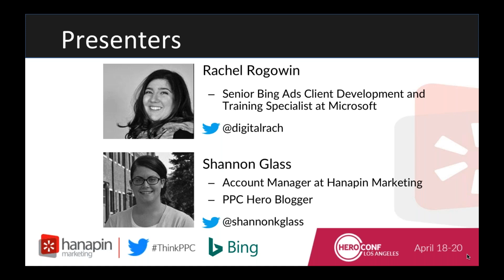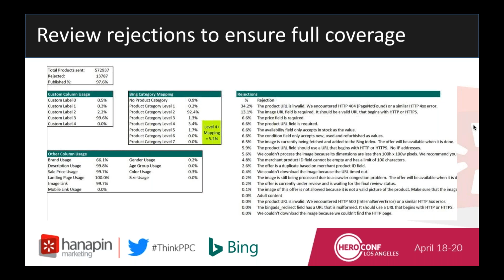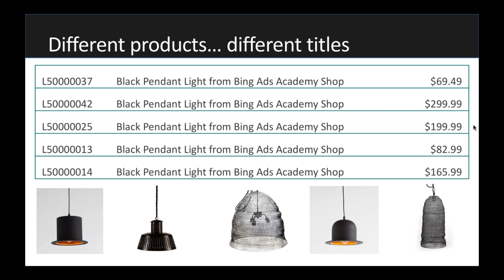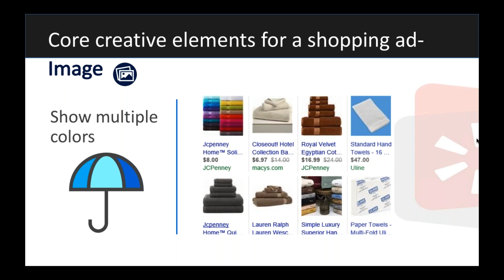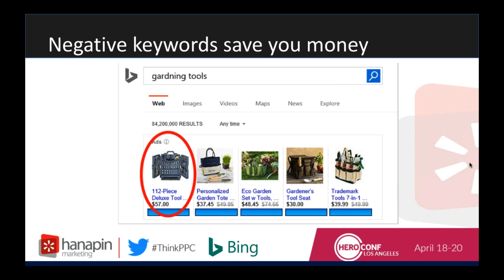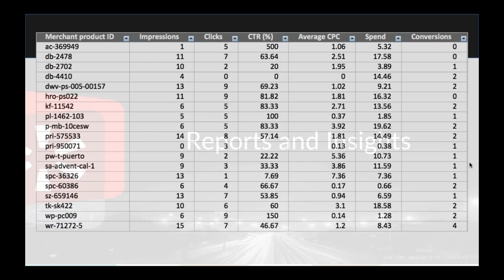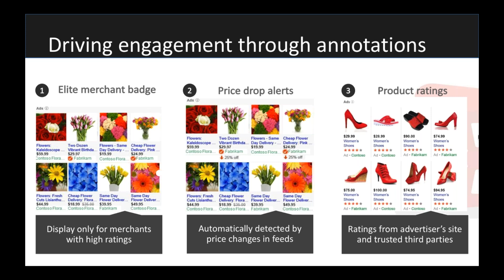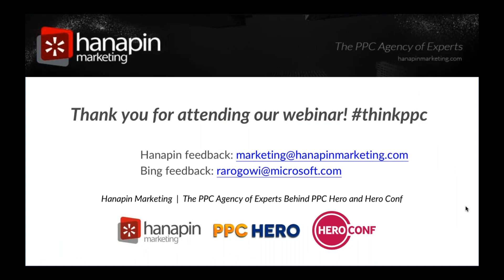Best Practices and Upcoming Features in Bing Shopping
In this new live webinar, Hanapin’s Shannon Glass and Bing’s Rachel Rogowin will train you on everything from explaining what Bing Shopping is, to setting it up, to some effective optimizations that will give you the best results possible on the platform.